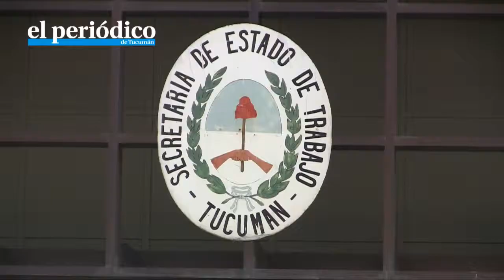Cuarto intermedio en la reunión de trabajadores de Hispania